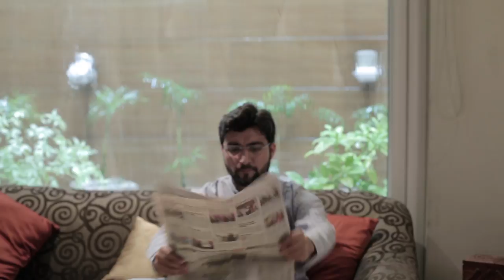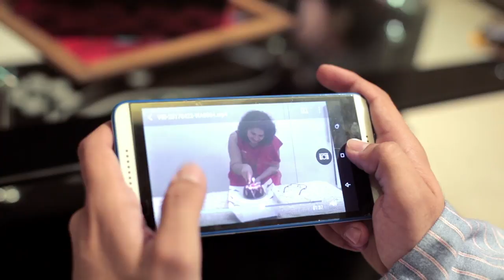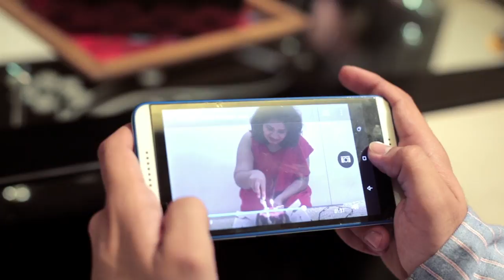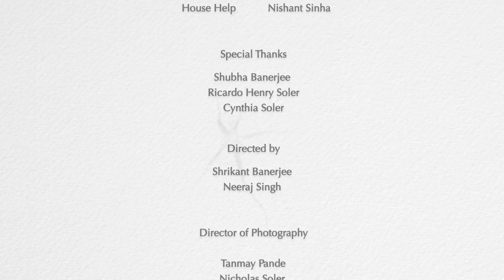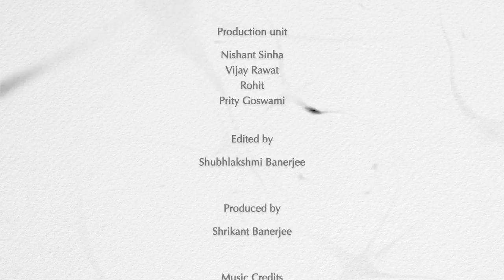MAURA-A SHORT FILM 2017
MAURA- IN LATIN THE WORD MEANS 'DARK'